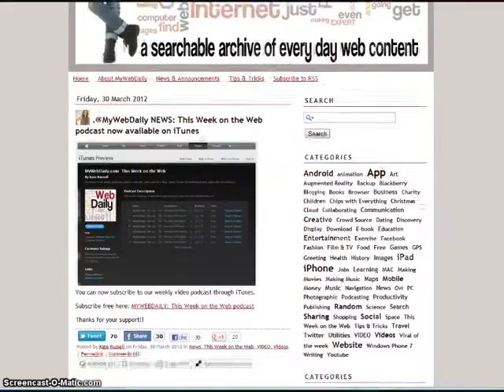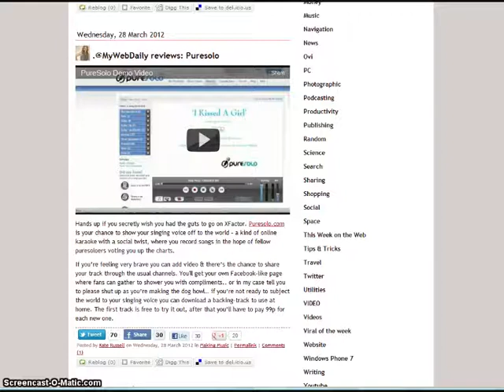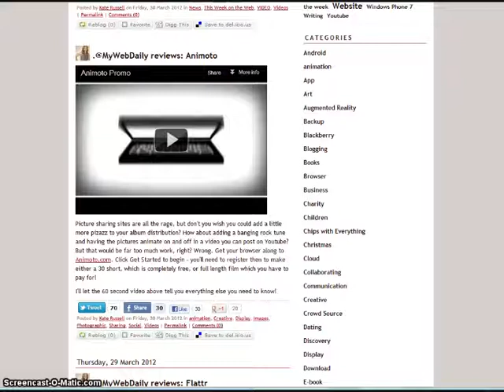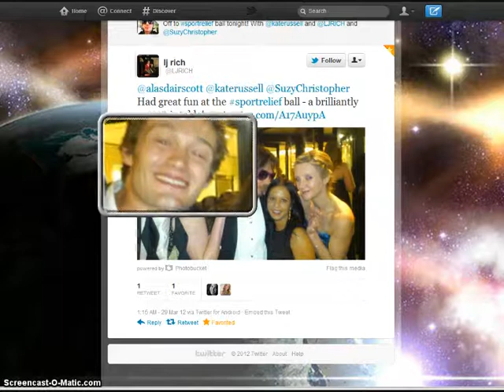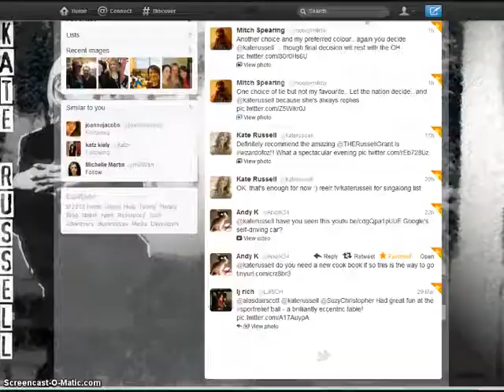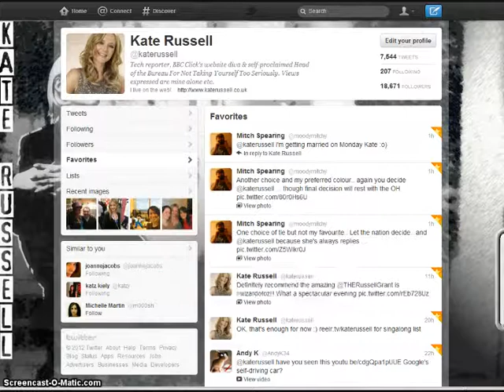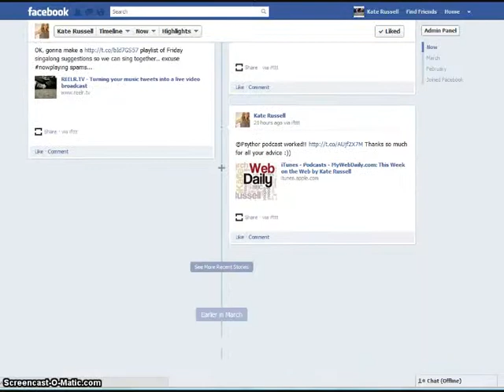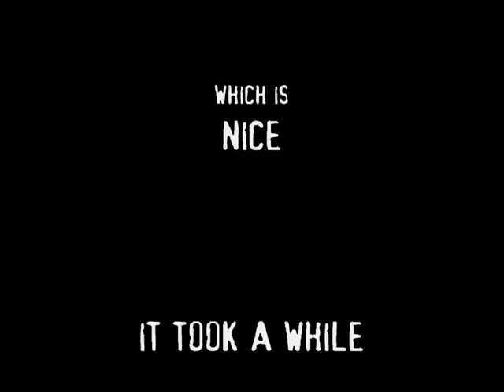008 This week on the web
Saturday 31st March: This week's round up of websites & apps posted on MyWebDaily.com